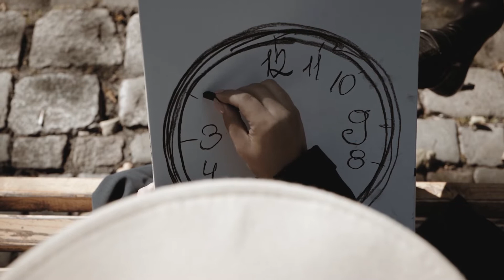Biznesplan - elementy planu i jego rola w budowaniu firmy. Mariusz Mszyca | Czas na Biznes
Biznesplan to fundament nowych przedsięwzięć biznesowych. Może oszczędzić wiele pieniędzy i czasu. O elementach i roli biznesplanu rozmawia Agata Nowa i Mariusz Mszyca - specjalista w dziedzinie negocjacji, ekonomista, praktyk biznesu i autor książek o przedsiębiorczości.

Spis treści:
00:00 Intro
00:30 Wprowadzenie
00:54 Czym jest biznesplan
02:45 Przegląd konkurencji
03:46 Elementy biznesplanu
05:20 Zlecić, czy zrobić samemu?
06:42 Sprawdzone wzorce

🏆 Nie możesz odzyskać czasu, ale możesz przestać go tracić…

Jesteśmy tutaj, aby przypomnieć, że biznes miał być Twoim sposobem na niezależność. Zamiast utraty radości z życia, bycie przedsiębiorcą miało pozwolić Ci projektować życie na własnych zasadach, spełniać marzenia i kultywować wolność. Dlatego w Business Concierge skupiamy wybitnych specjalistów i doradców – od doradztwa prawnego, finansów i księgowości, przez IT i marketing, aż po strategię i optymalizację procesów. Mówisz, czego Ci trzeba, a my zajmujemy się resztą.

Business Concierge nie odzyska dla Ciebie straconego czasu, ale nasze relacje, wiedza i doświadczenie sprawią, że przestaniesz go tracić.

✅ Co robimy?
W skrócie: dostarczamy nieosiągalne, maksymalizujemy wolny czas i tworzymy równowagę w Twoim życiu.

✅ Jak działamy?
① Badamy Twoje potrzeby
② Dostarczamy rozwiązania
③ Wdrażamy je w Twojej firmie i oszczędzamy Twój czas.

✅ W co wierzymy?
Czas i dane słowo są dla nas bezcenne. Dlatego naszym Klientom zapewniamy czas i wolność, dostarczamy im jakość i pewność w biznesie, cenimy uczciwość, szanujemy i chronimy prywatność oraz zawsze dotrzymujemy danego słowa.

Nie trać czasu - przetestuj Business Concierge bez ryzyka i umów się na rozmowę z członkiem naszego Zespołu. Przeanalizujemy Twoje potrzeby, powiemy co możemy dla Ciebie zrobić i zaproponujemy specjalną ofertę, która pozwoli Ci sprawdzić nas bez ryzyka finansowego po Twojej stronie.

📞 Zapraszamy na – gdzie możesz bezpośrednio umówić spotkanie.